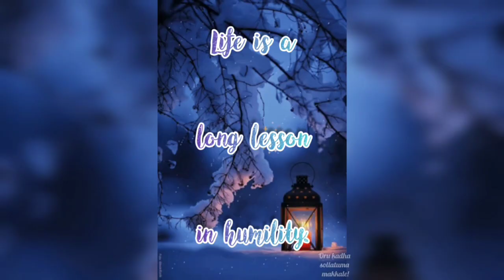Thought of the day #159